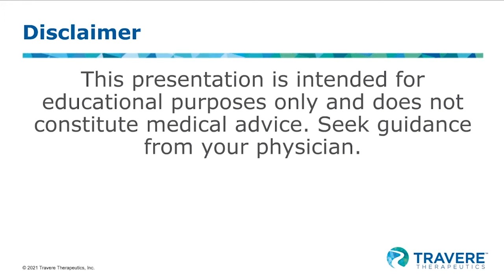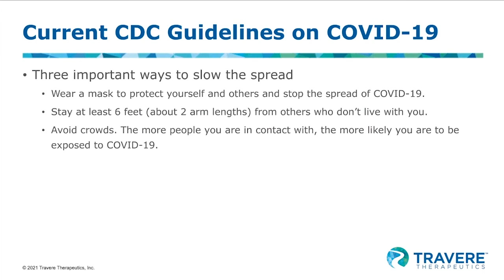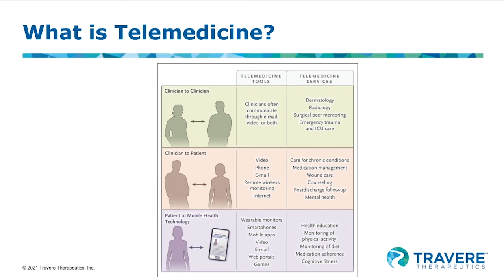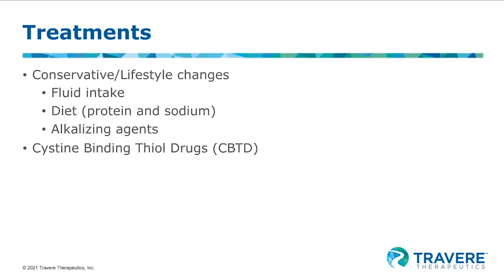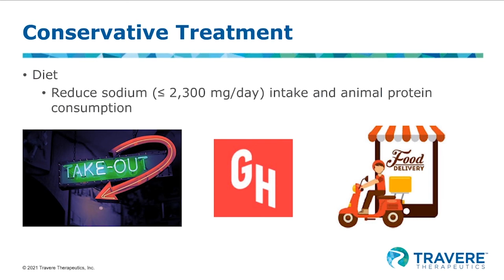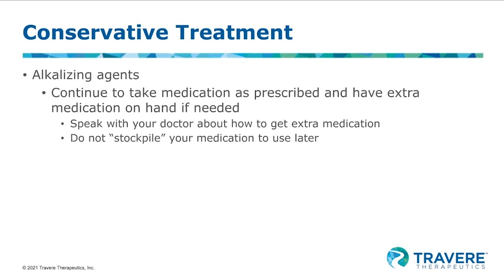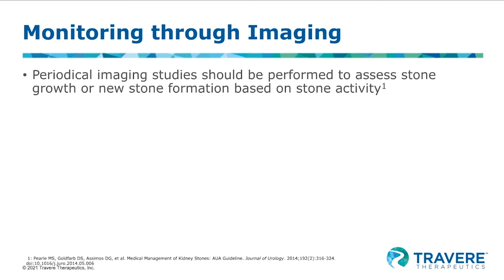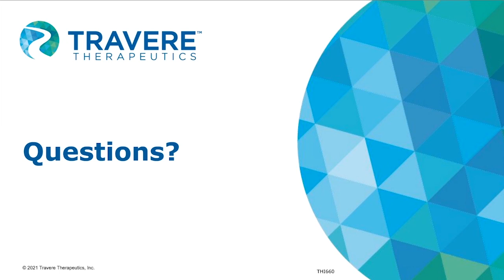Managing Cystinuria during Covid 19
In this video, hear from a the doctor and patient on useful ways to manage Cystinuria during Covid-19.